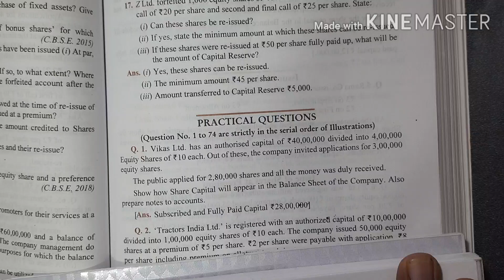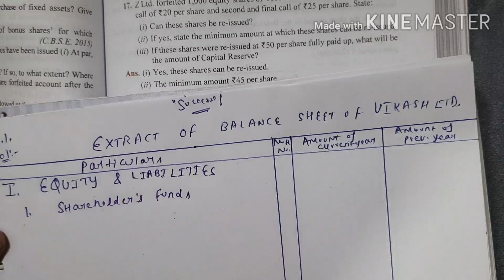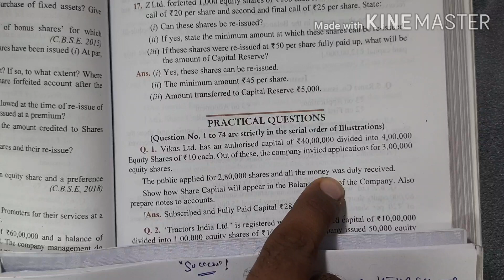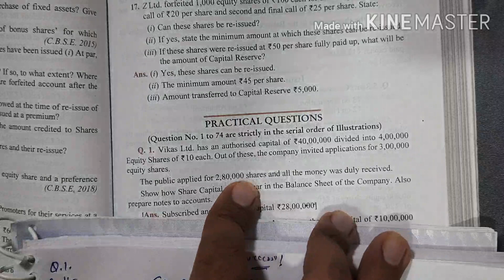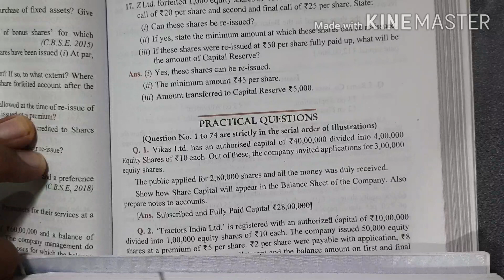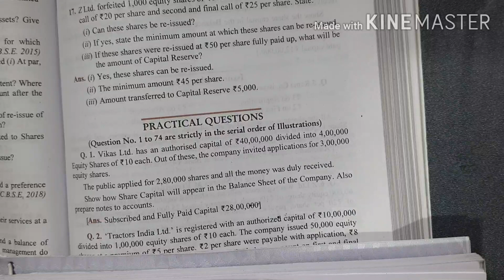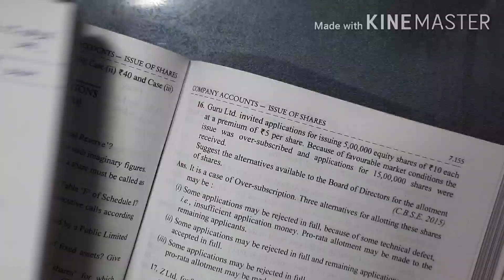Company Accounts (Q1-Q2)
apcpublicationHey! I found this amazing app with the best video courses.